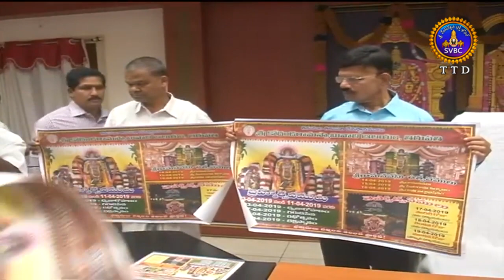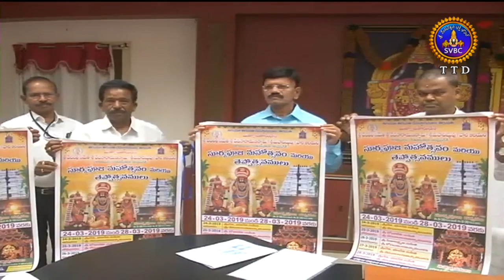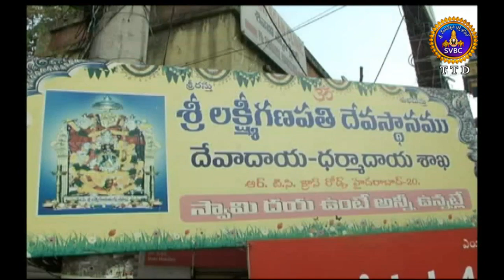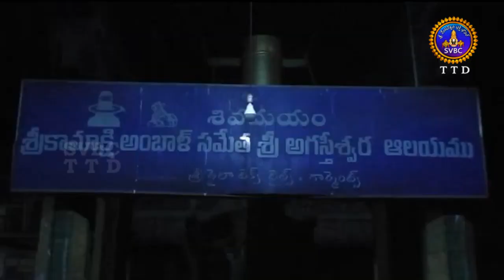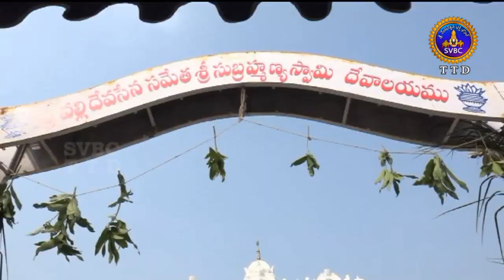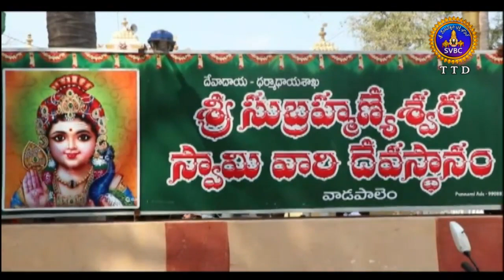ఆధ్యాత్మిక విశేషాలు | Adhyatmika Viseshalu | 9AM | 13-03-19 | SVBC TTD